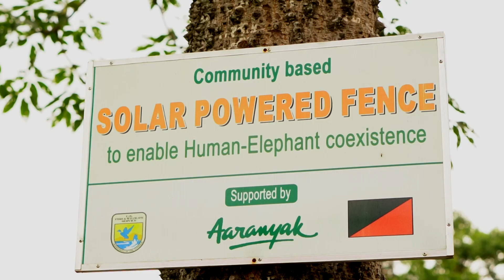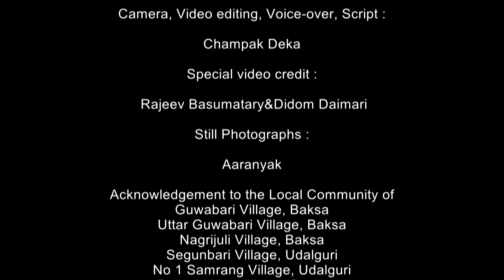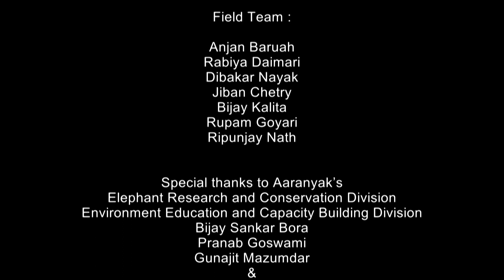Human-elephant coexistence: Assam's community-managed solar fences transform lives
This documentary describes how community-operated solar-powered fences installed by Aaranyak across human elephant conflict (HEC) zones in Assam have changed the lives of many communities from a life of misery to one of harmonious coexistence with elephants after the fences were installed and properly maintained.